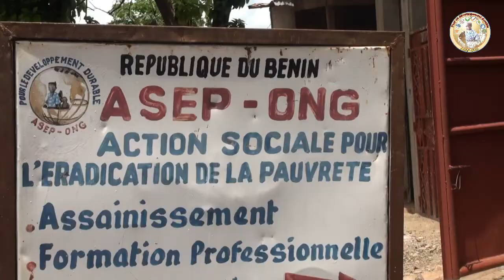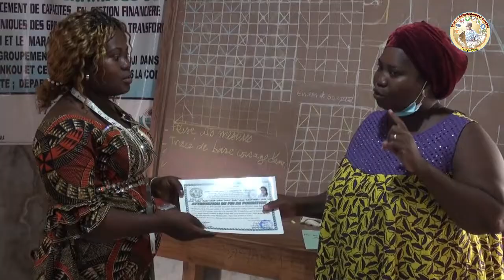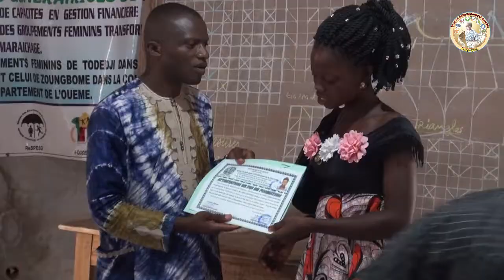Bénin/Ouémé : ASEP-ONG renforce les capacités des couturières en mode et stylisme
Le Siège de ASEP-ONG a servi de cadre la semaine du 9 au 13 Mai 2022 au renforcement de capacités et de recyclage des artisans patronnes des ateliers de Haute couture du département de l’Ouémé.